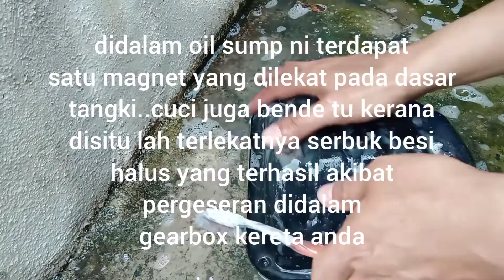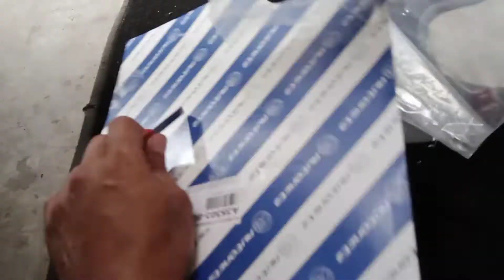Tukar minyak ATF MYVI